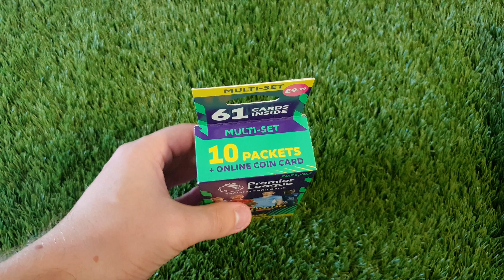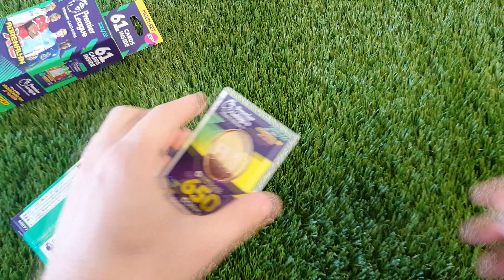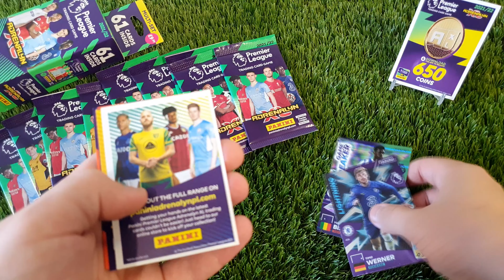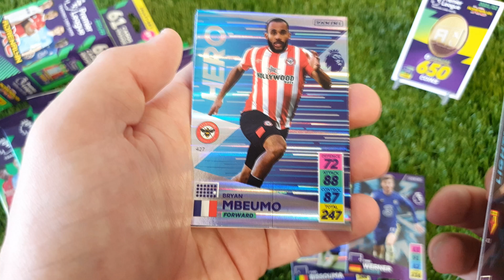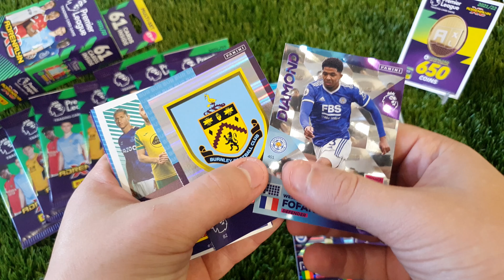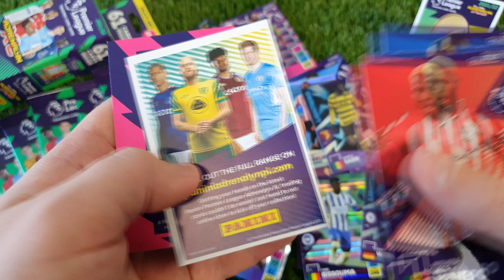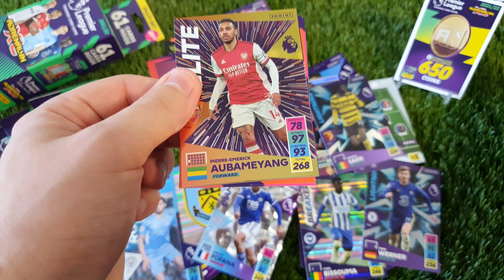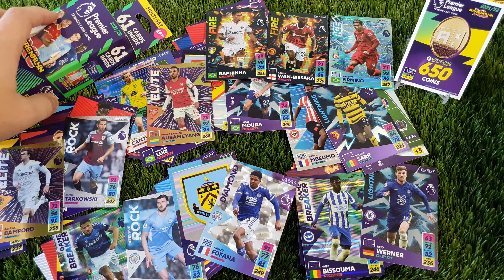Panini Premier League Adrenalyn XL 21/22 Multi-Set | Bontás